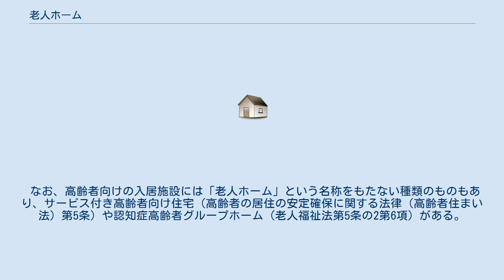老人ホーム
老人ホーム（ろうじんホーム）とは一定の高齢者が入所する施設に付けられた呼称。
 かつては養老院（ようろういん）と呼ばれていた。
 日本で最初の養老院はイギリス人エリザベス・ソーントンが1895年（明治28年）に女性老人のみを対象として東京市芝区に設立した聖ヒルダ養老院である。
その後、民間・宗教施設に留まっていた養老院が初めて国の制度上に位置付けられたのは、1932年（昭和7年）に施行された救護法であり、戦後の1950年（昭和25年）に旧法に代わって制定された生活保護法により、養老院という呼び名が養老施設に変更され、さらに1963年（昭和38年）に制定された老人福祉法によって老人ホームに改称及び体系化が行われ現在に至る。
 日本ではかつて老人ホームは行政の「措置」による入所が専らであったが、介護保険法成立以降は利用者本人や家族の「契約」による入所が基本となった。
 なお、高齢者向けの入居施設には「老人ホーム」という名称をもたない種類のものもあり、サービス付き高齢者向け住宅（高齢者の居住の安定確保に関する法律（高齢者住まい法）第5条）や認知症高齢者グループホーム（老人福祉法第5条の2第6項）がある。
 老人ホームの地図記号 国土地理院が老人ホームに用いる地図記号は家屋と杖を組み合わせたものである。
これは2006年（平成18年）に全国の小中学校からの公募に基づき制定されたもので、国土地理院が初めて公募によって制定した地図記号のひとつである。
 施設内で介護職員らによる殺人事件もしばしば発生するが、いわゆる介護疲れからの介護殺人では無いケースも散見される。